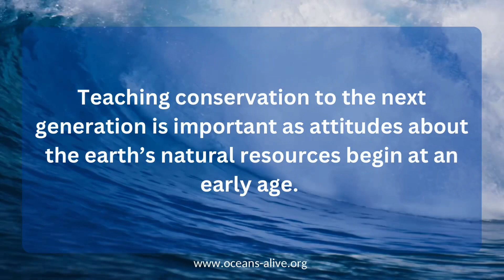Adopt A School Fundraiser - Oceans Alive Conservation Trust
Fundraiser For Adopt A School

Children are the future and teaching them about conservation at a very young age will create awareness and respect for the natural world and responsible behaviour towards ensuring a healthy and vibrant world for them to enjoy as adults.

Teaching conservation to the next generation is important as attitudes and respect for the Earth’s natural resources begins at an early age.

Awareness and respect for conservation when children are young will lead them to be proactive adults concerned about the welfare of their environment and the world they live in.

The Oceans Alive Conservation Trust 'Adopt a School' Project aims to sponsor and provide young learners with unique and very special awareness and educational experiences to learn about Marine Life and Coastal Environments, and the Ocean.

Oceans Alive Conservation Trust sponsored all the Addington Primary School learners to be able to visit uShaka Marine World in 2022. All 1480 school pupils were given the opportunity to visit the uShaka Marine World Aquarium in collaboration with the SAAMBR Education Centre to learn about marine life and how we are all connected with the Ocean.

SAAMBR has a long standing relationship with Addington Primary School, which is right next door to uShaka Marine World, but that was the first time that they have managed to secure a wholly sponsored visit for every single child in the school.

Oceans Alive Conservation Trust is proud to have been in a position to work with SAAMBR to make this special visit possible.

Our vision for 2023 is to expand our 'Adopt a School Project' to include more schools and reach many more children.

SAAMBR believes in equipping our future decision makers and custodian change agents with information and inspiration to care about people and the planet, a vision which is shared by Oceans Alive Conservation Trust.

With your help, together we can teach and inspire children to respect the natural world and grow up to live in harmony with the environment.

We thank you for donating to this very special project.

Children are the future and it is critically important that they know about the natural world and are able to be part of conversation efforts and contribute towards future conservation solutions.

A dedicated Oceans Alive Conservation Trust bank account was opened specifically to support donations for Oceans Alive Conservation Trust projects

Subject to qualification, Corporate Social Responsibility donations may be awarded a SARS Section 18A Tax Certificate in South Africa.

Dedicated project bank account details for 'eft' payment contributions and donations.

Oceans Alive Conservation Trust
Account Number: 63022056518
Commercial Account Services
Branch Code: 210554

Oceans Alive Conservation Trust is a Registered Non-Profit and Public Benefit Organization
Non-Profit Organization Registration No. 2019/534595/08
Public Benefit Organization (Section 18A) Reference No. 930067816
Income Tax Reference No. 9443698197
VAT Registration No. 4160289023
CSD Supplier No. MAAA0968460

Caring for our Oceans and Coastal Environments through Research, Conservation, Protection, Community Awareness, Social Upliftment, Education and Global Action.